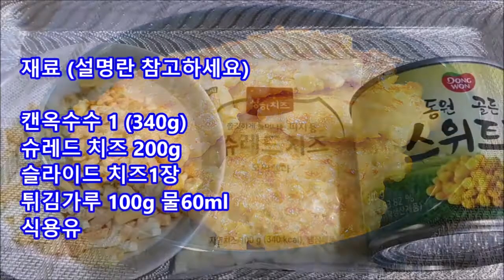간식만들기 옥수수전 만들기 캔옥수수로 뚝딱 최고의 간식 만들기 고소 바삭 옥수수전 황금레시피 콘치즈 옥수수콘 요리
간식만들기 옥수수전 만들기
옥수수캔로 뚝딱 최고의 간식 만들기 고소 바삭
옥수수버터구이
옥수수전 황금레시피

재료

캔옥수수 1 (340g)
슈레드 치즈 200g
슬라이드 치즈1장
튀김가루 100g
물60ml (조금씩 덧부어 가세요)
파슬리가루 (선택)
식용유 (버터)

치즈는 선택이며 안넣으셔도 맛있어요